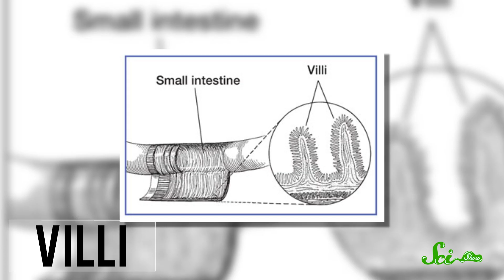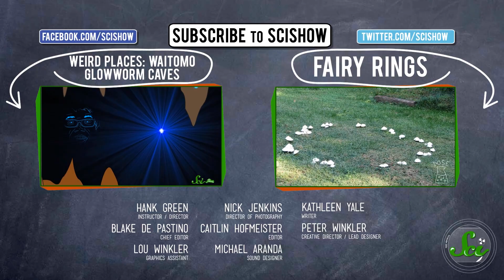Gluten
Gluten is a sticky protein composite found in cereal grains.  Hank gives us some insight into the importance of gluten in history, as well as its impact on health in our own time.

References for this episode can be found in the Google document